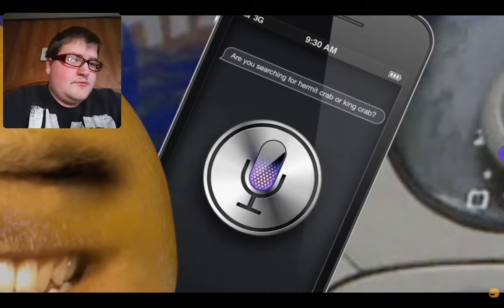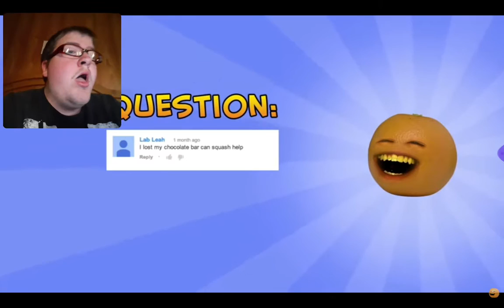B-Dawg Reacts to Annoying Orange DEATHS!!! - Part 7